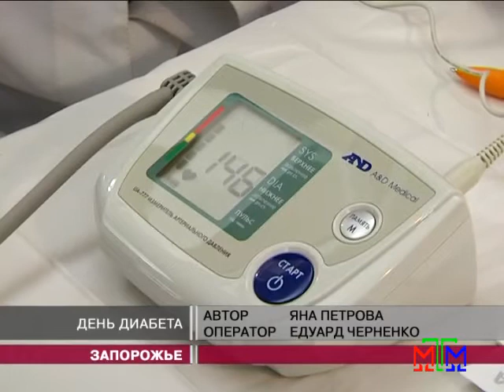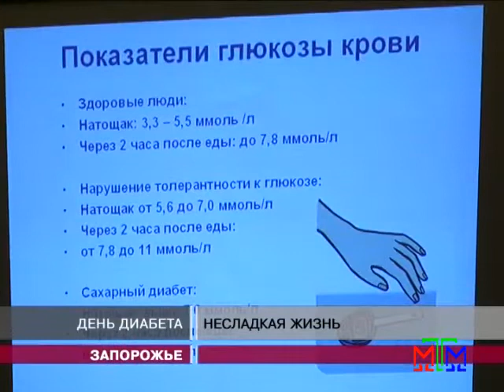Новости МТМ - В Запорожье диабет подкашивает малышей - 14.11.2014